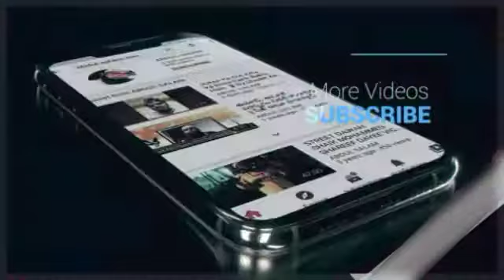ఆచరణ || ధర్మ ప్రచార కర్తలో ఉండవలసిన లక్షణాలు || షేఖ్ షరీఫ్, స్టూడెంట్ ఆఫ్ మదీనా యూనివర్సిటీ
Jazakallahu khairan